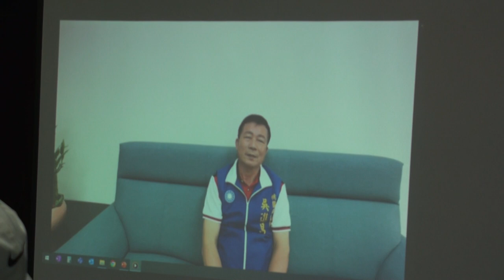20230826 觀音 SRF 2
20230826 《臺灣立方》能源股份有限公司進駐桃科說明會